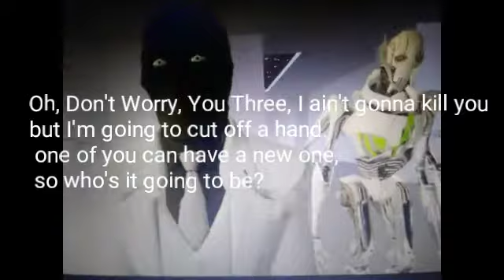SFM Series Episode 2: Incident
Johnny Charisma Arc